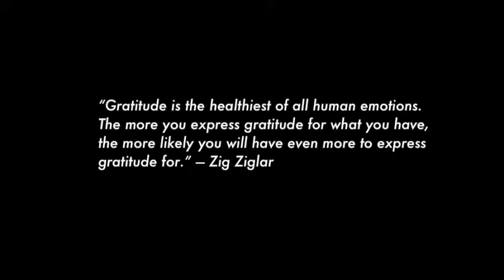Why I make Videos | 100 Subs Special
In this video, I discuss how and why I got into making videos and how that will evolve as I and the channel grows